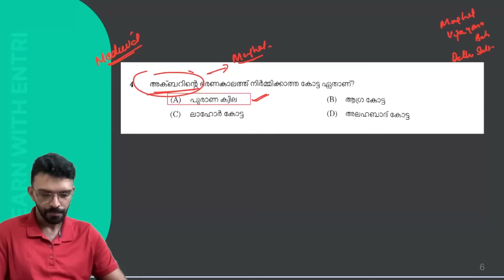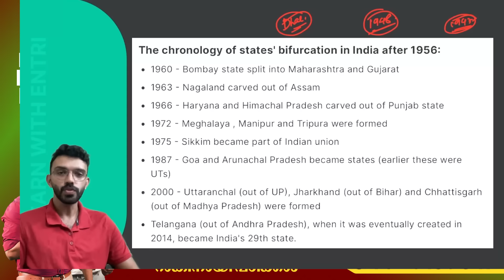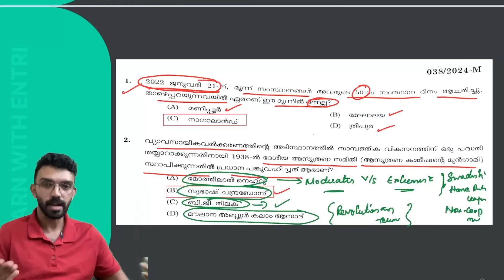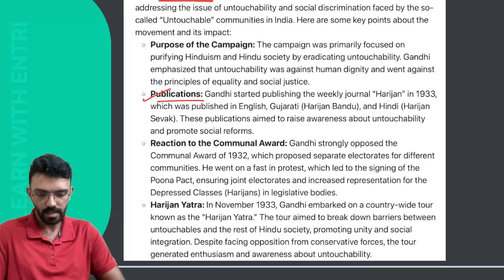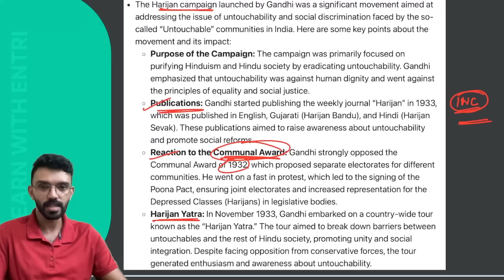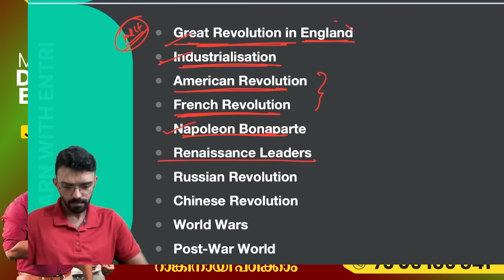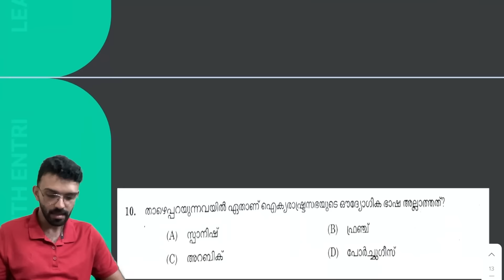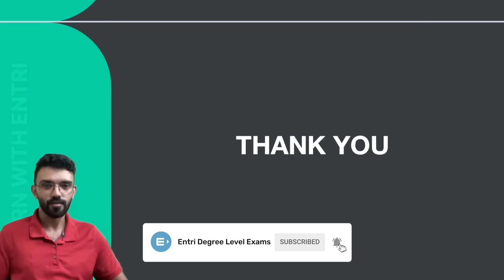വിട്ടുകളയല്ലേ☝️ ഈ ചോദ്യങ്ങൾ പ്രതീക്ഷിക്കാം| Indian History | World History | Degree Prelims Revision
Degree Mains പരിശീലനം എൻട്രി ആപ്പിനൊപ്പമാകട്ടെ. Join ചെയ്യാൻ ലിങ്കിൽ ക്ലിക്ക് ചെയ്യൂ.
Kerala bank Assistant Manager Batch ൽ Join ചെയാൻ ഫോം പൂരിപ്പിക്കാം👆
Sujesh Purakkad Special Long term Degree Batch ൽ Join ചെയാൻ ഫോം പൂരിപ്പിക്കാം
രഞ്ജിത്ത് സാറിന്റെ  ഹൈകോർട്ട് അസിസ്റ്റന്റ് സ്പെഷ്യൽ ബാച്ചിന്റെ ഭാഗമാകുവാൻ മുകളിൽ കൊടുത്തിരിക്കുന്ന ലിങ്കിൽ ക്ലിക്ക് ചെയ്യുക 👆
1 വർഷം PSC പഠിക്കാം  - LGS, Cpo, LDC, Degree Prelims, Mains - എന്നിവയ്ക്കു തയ്യാറെടുക്കാം ✨
Food & Safety Officer batch ൽ ജോയിൻ ചെയാൻ ഫോം പൂരിപ്പിക്കുക 👆
Entri PSC, LDC, LGS, CPO, Degree level psc exams, HighCourt Assistant WhatsApp, Telegram Communityൽ Join ചെയ്യൂ 👆🔥keralapsc